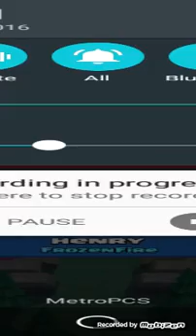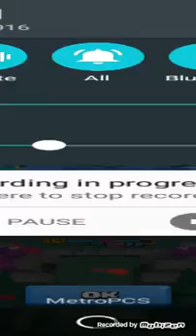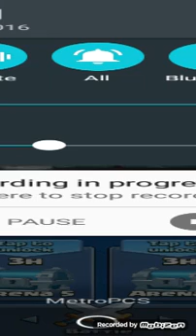Chash royale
Legal